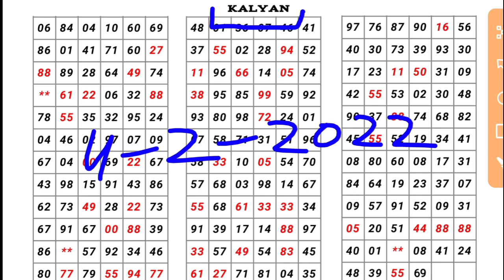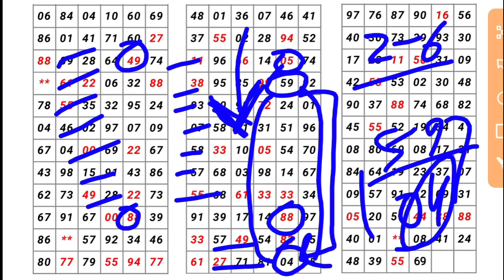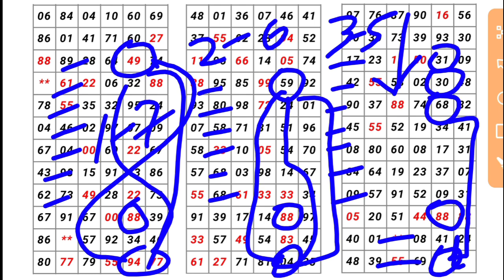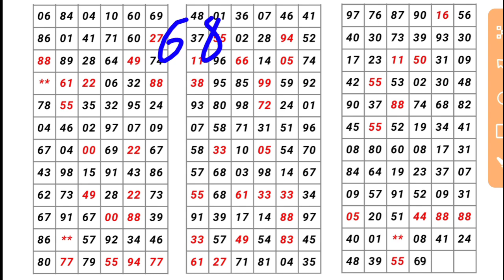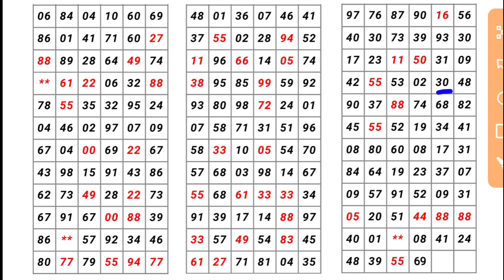कल्याण मटका 04-02-2022 | single Jodi | open to close | red line trick| today Kalyan satta matka